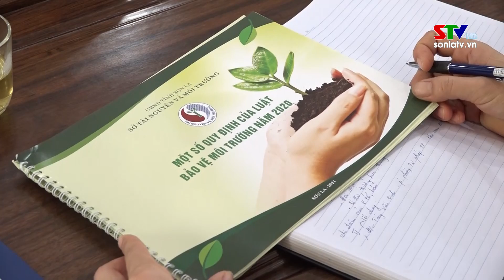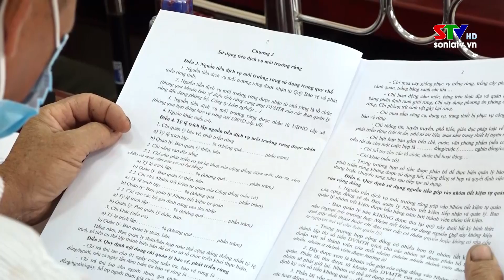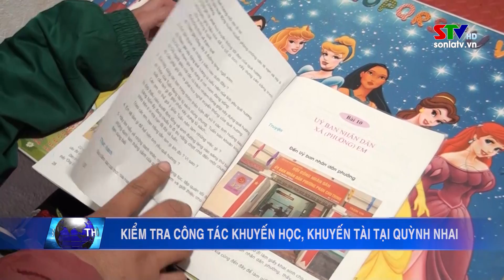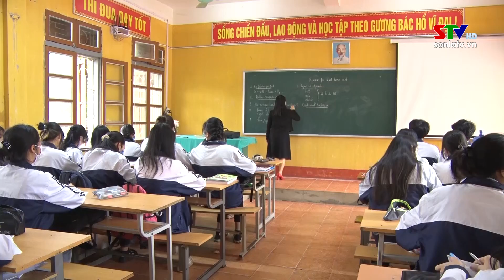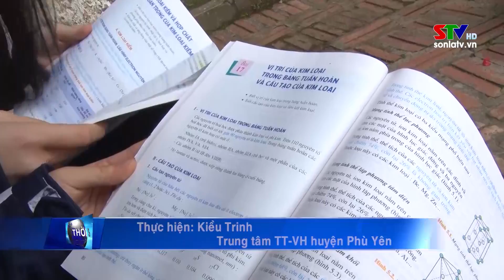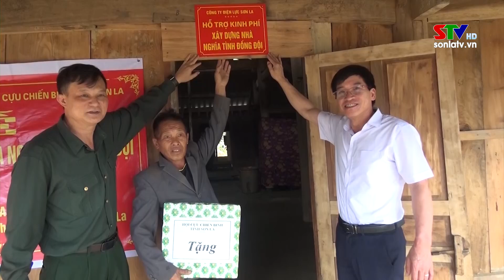Thời sự truyền hình trưa ngày 23/4/2022